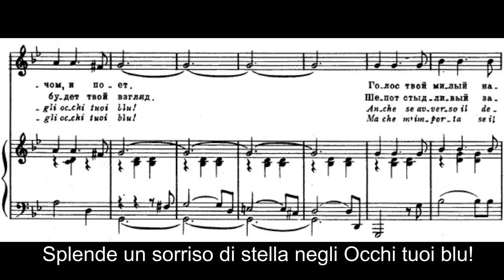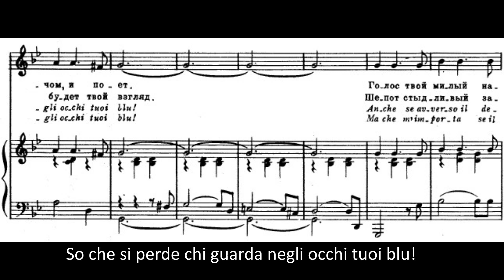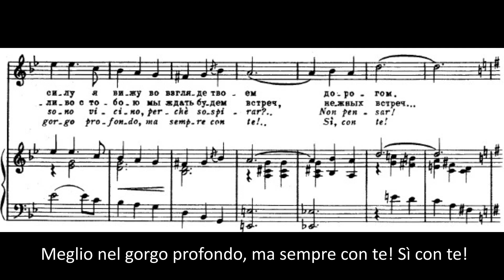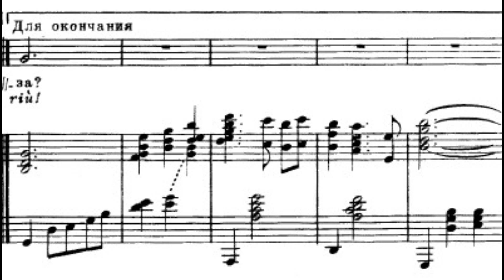Parla mi d'amore Mariù E - KARAOKE